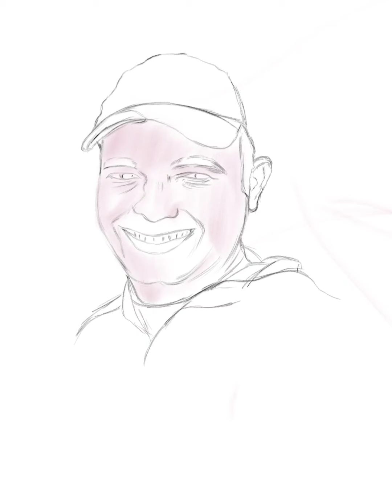childhood friend ... digital sketch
New digital artwork. birthday special Sketch...

Happy birthday ..my childhood friend...bhola .god bless you.

Use iPad 7 gen
Use Apple pencil 1st gen

Colour  portrait sketch

@Kori the fitart